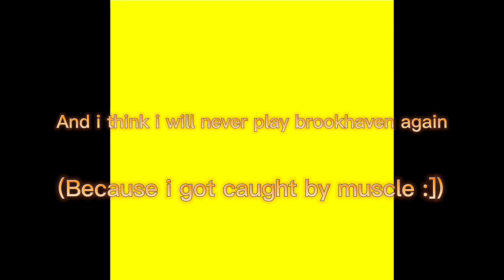Hide and seek in brookhaven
I hate brookhaven

Also look at my channel to see if you can find something and use comments to tell me if you can